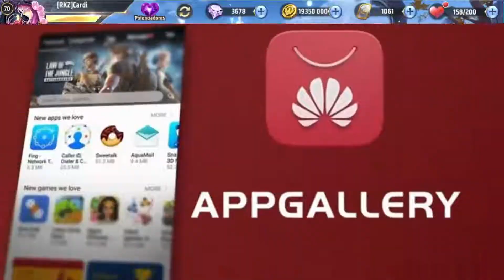🔥🔥II TORNEO HUAWEI ESPAÑA🔥🔥Los aprendices a BALLENAS. Premio y sorteos EXCLUSIVOS. SAINT SEIYA KOTZ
ENLACE DE DESCARGA SAINT SEIYA KOTZ